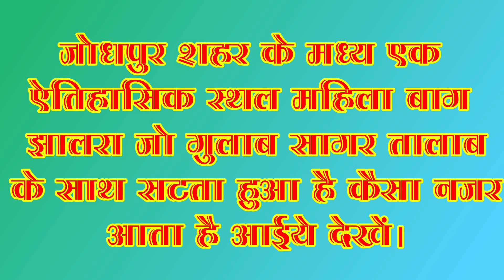महिला बाग़ झालरा (Mahila Bagh Jhalara) Jodhpur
एक ऐतिहासिक स्थल जो आज भी गुजरे कल की उत्कृष्ट कला की कहानी बता रहा स्मारक महिला बाह झालरा